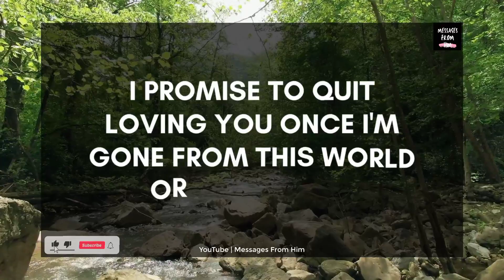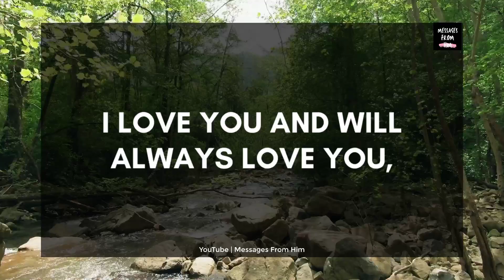🌟 Your Partner's Deepest Feelings 💓 I Am Not Sure How To Express My Love For You 🙈🌹😱😘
RELATED QUERRIES :
divine masculine